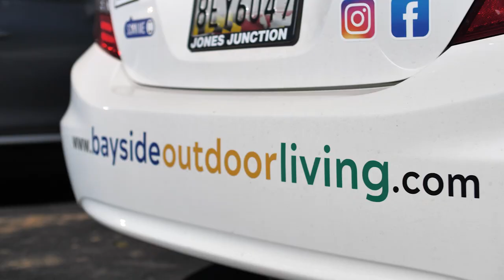How Bayside Outdoor Living Achieved $1.3m in 2 Seasons | With Jon Williams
Jon Williams started his outdoor living business 2 seasons ago, and very quickly cracked the $1 million dollar revenue milestone. This year he's added 7 people to their team, investing into equipment, and getting the infrastructure of business established.

The biggest factor that allowed him to achieve this so quickly was his relentless focus on getting their numbers dialed in correctly from the start. So often entrepreneurs start out on business, and don't fully realize just how much running a business costs, and then what they THOUGHT was going to be their profit, gets wiped out by paying for all those overhead expenses.

Not Jon. Be like Jon and build a budget and get your numbers dialed in. Let's be profitable in 2023!